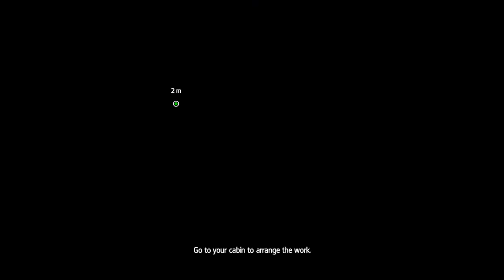Assassin's Creed Rogue Playthrough Part 14 Circumstances